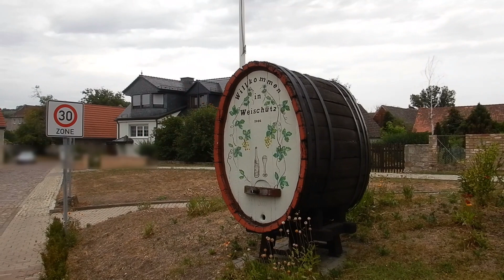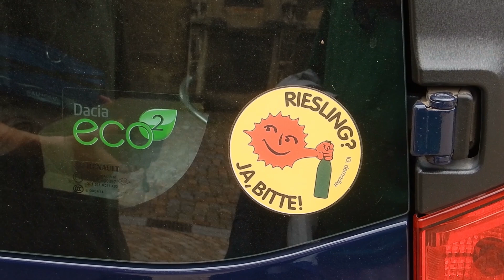Unstrutradweg Etappe 6: Von Karsdorf nach Naumburg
Die letzte Etappe an der Unstrut bis zur Mündung führte uns durch schöne Weinregionen vorbei an Laucha und Freyburg in den schönen Blütengrund. Weitere Highlights am Weg waren das Schloss Burgscheidungen sowie das Weinberg-Café auf dem Max-Klinger-Weinberg.